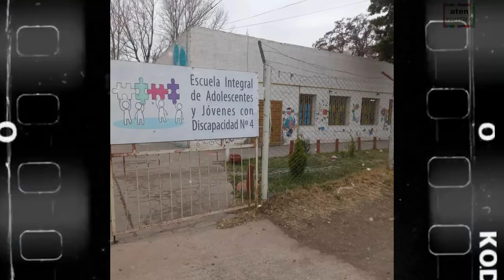aten Plottier: Roxana y Magdalí